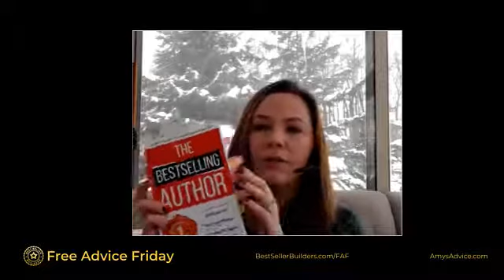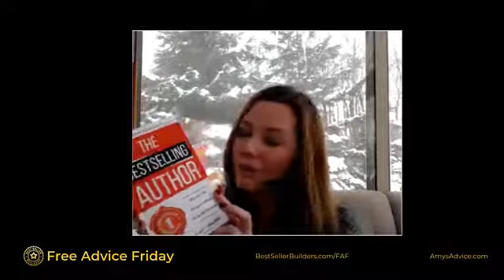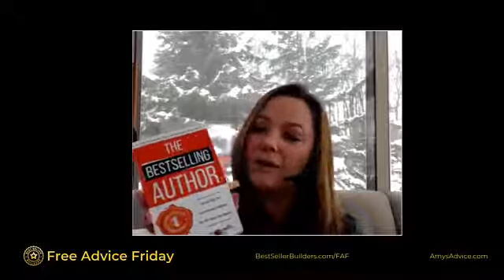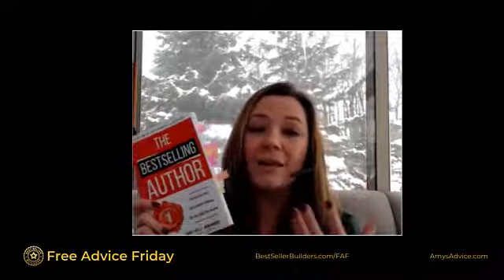Free Advice Friday 11/15/19-with Keri Barnum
Keri is back for another edition of Free Advice Friday to answer all of your questions on the book industry. This week she is discussing self publishing , watermarking, and even gives a first look at Amy Collins new book, 'The Best Selling Author!'